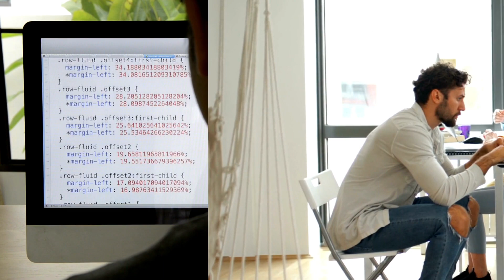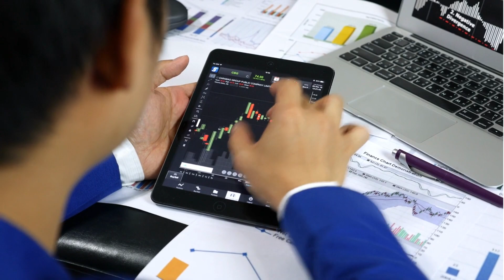"Discovering Sweden: Exploring the Culture, Cuisine, and Scenery of this Beautiful Swedish Country"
In this video, we will take you on a virtual tour of Sweden, a country known for its stunning landscapes, rich history, and unique culture. We will explore the bustling streets of Stockholm, the country's capital, and visit some of the most iconic landmarks and attractions, including the Royal Palace and the Vasa Museum. We will also take you on a culinary journey, introducing you to some of Sweden's most delicious and famous dishes, such as meatballs and lingonberry jam. And, of course, no tour of Sweden would be complete without a visit to its breathtaking natural wonders, including the Northern Lights, the stunning archipelago, and the beautiful forests and mountains. Join us as we discover the many wonders of Sweden and experience its unique charm and beauty.